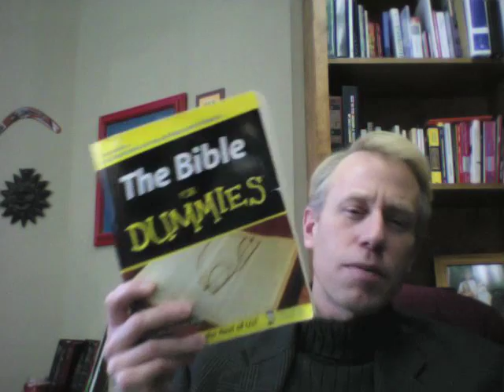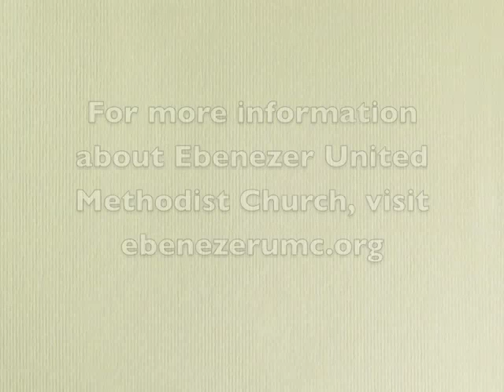Pastor Mark Dec 29